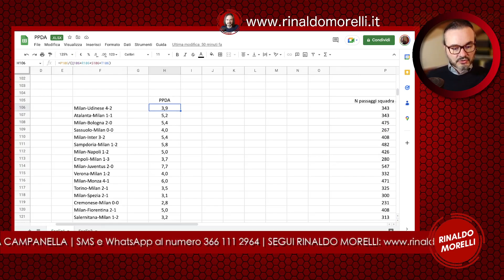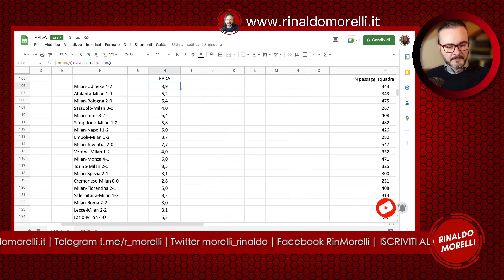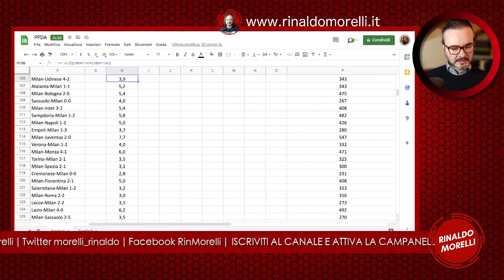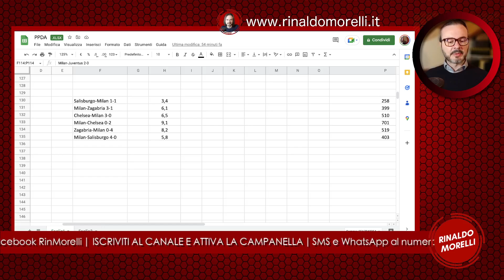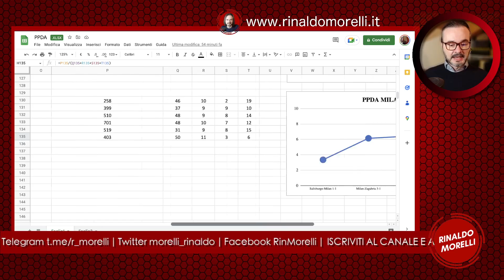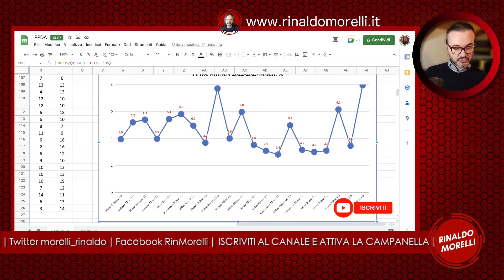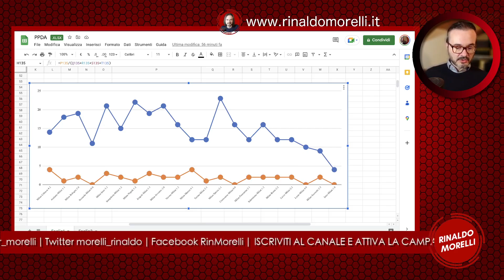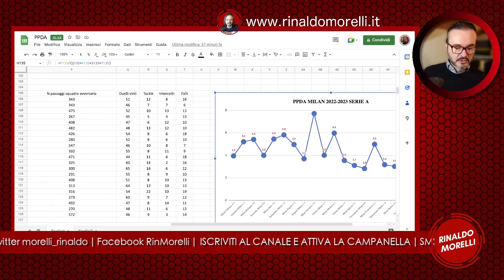MILAN, perchè la partita con la JUVENTUS ha rovinato la stagione!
📞 Chiama in diretta al numero 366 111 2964